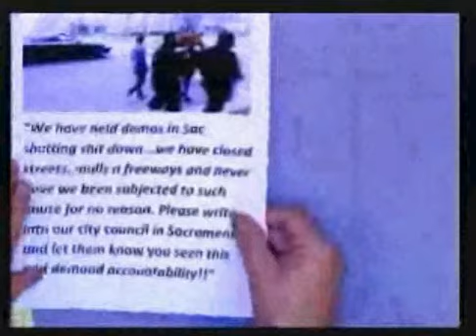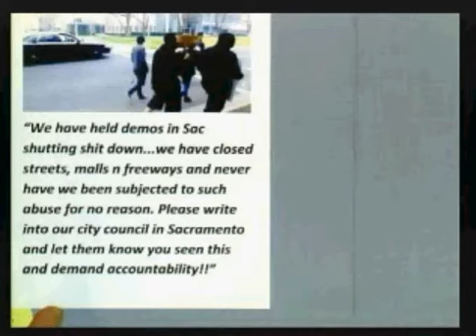Condoning Hands-Up Don't Shoot Liars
Have citizens and our elected representatives become abject COWARDS? It is time to challenge the Silent Majority to wake up and SPEAK OUT against anarchy!